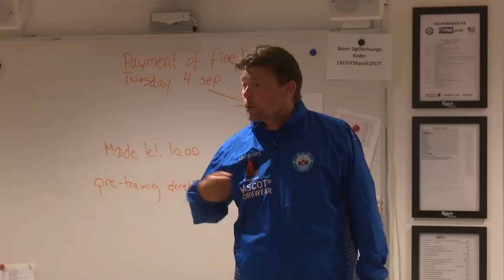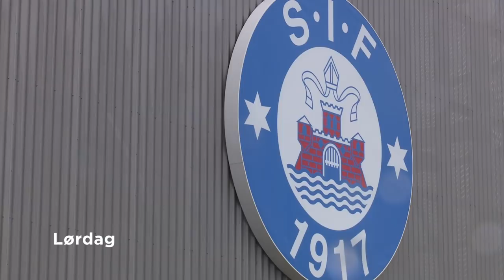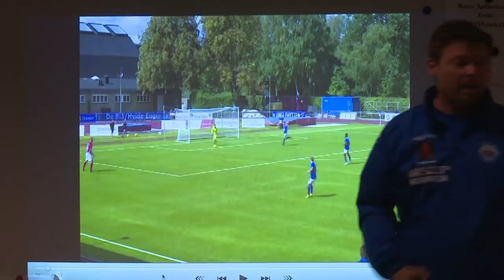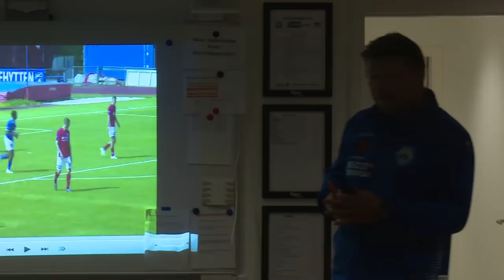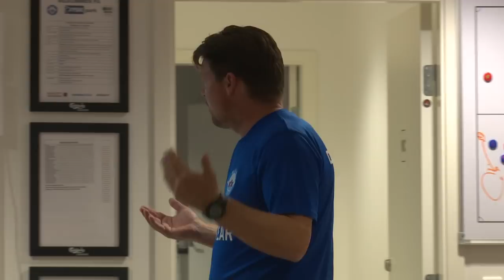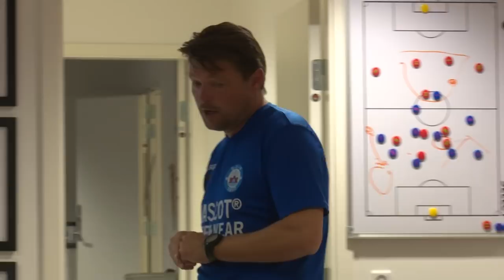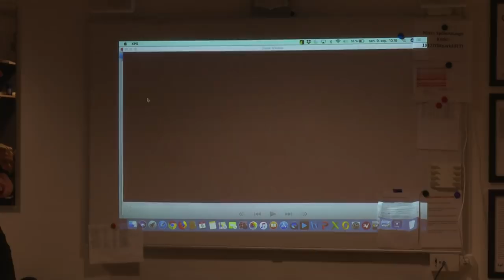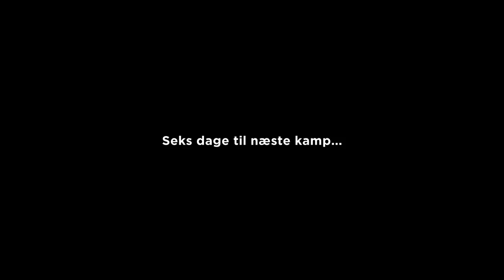Eksklusiv dokumentar: Under stregen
Se eller gense dokumentaren "Under stregen".

Kom med helt tæt på i SIF’s forberedelser til Hvidovre-kampen mandag 10. september. Situationen op til kampen var kritisk. Efter nederlaget til Fremad Amager var SIF dumpet ned under nedrykningsstregen, så en sejr i Hvidovre var alt-afgørende.